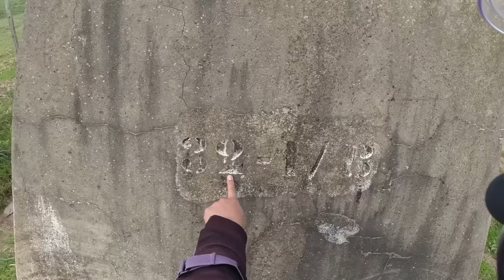Percorri a LINHA de FRONTEIRA BRASIL x URUGUAY de MOTO [OFFROAD] - S7/EP5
Neste dia rodei na linha de fronteira entre o Brasil e o Uruguai por estradas de terra, uma estrada muito bonita com mais de 600 marcos de fronteira.

✅  SEJA MEMBRO DO CANAL E ASSISTA AOS VÍDEOS ANTECIPADO!

➤ Gasto total: R$ 5.150 incluindo:

- gasolina
- pedágios
- alimentação
- hospedagem

➤Faço a revisão da minha moto na oficina PIUMOTORRAD

➤Seguro viagem Vital Card (cobre viagem de moto)

➤Roteiro

Viagem feita em OUTUBRO de 2022.
17 dias de viagem - 5.893km.

Dia 1: São Paulo - Foz do Iguaçu = 1.035km (Hotel Fenice R$134,44)
Dia 2: Foz do Iguaçu (Hotel Fenice R$134,44)
Dia 3: Foz do Iguaçu - Tenente Portela = 469km (Hotel Salto Grande R$90,00)
Dia 4: Tenente Portela - Bajé = 560km (Hotel Cassino R$85,00)
Dia 5:  Bagé - Santana do Livramento = 230km (Hotel Solare R$90,00)
Dia 6:  Santana do Livramento - Bella Union = 300km (Hotel Bella Union R$130,00)
Dia 7: Bella Union - Mercedes = 399km (Camping Municipal Hum 200 pesos)
Dia 8: Mercedes - Colonia del Sacramento = 187km (Pousada de La Cuidad 1.000 pesos)
Dia 9: Colonia del Sacramento - Piriápolis = 290km (Camping AEBU Piriápolis 330 pesos)
Dia 10: Piriápolis - Chuí = 313km (Route 66 R$100,00)
Dia 11: Chuí - Bagé = 430km (Hotel Oboni R$170,00)
Dia 12: Bagé - Canela = 500km (Camping Sesi R$35,00)
Dia 13: Canela - Bom Jardim da Serra = 232km (Pousada Papagaios R$90,00)
Dia 14: Bom Jardim da Serra - Urubici = 80km (Camping do Motochileiro)
Dia 15: Urubici - São João Batista = 190km (Avant Hotel R$135,00)
Dia 16: São João Batista - Registro = 478km (Ito Palace Hotel R$100,00)
Dia 17: Registro - São Paulo = 200km

➤Câmbio:

 R$470,00 = 4.000 pesos (posto de gasolina em Santana do Livramento)
 R$1.000,00 = 8.250 pesos (Barraca de câmbio em Santana do Livramento)
 R$200,00 = 1.600 pesos (posto de gasolina em Barra do Quaraí)

Total: R$ 1.670 = 13.850 pesos (preço médio: R$1,00 = 8,29 pesos)

Nesta viagem saí de moto de São Paulo para conhecer o Uruguay.
Atravessei os estados de São Paulo, Paraná, Santa Catarina, Rio Grande do Sul, até chegar em Bagé, ponto de início ao contorno que fiz no Uruguay. De Bagé segui até a linha de fronteira, a qual percorri até chegar em Santana do Livramento, depois continuei na  rota fronteiriça até chegar na Vila Thomaz Albornoz, território de “disputa” Brasil x Uruguay. Continuando a viagem, margeei todo o Uruguay, passando por algumas cidades como: Artigas, Bella Unión, Salto, Mercedes, Colônia do Sacramento, Montevideo, Piriápolis, Punta Ballena, Punta del Este, José Ignacio, Cabo Polonio (não entrei na reserva), Barra del Chuy, Rio Branco, Melo e, por fim, Aceguá, completando assim o contorno no Uruguay. Segui pelo Brasil passando por Canela, Bom Jardim da Serra, Serra do Rio do Rastro, Urubici, São João Batista, Registro e São Paulo.